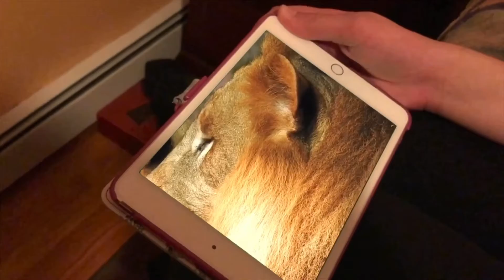“The Veldt” trailer - Extra Credit